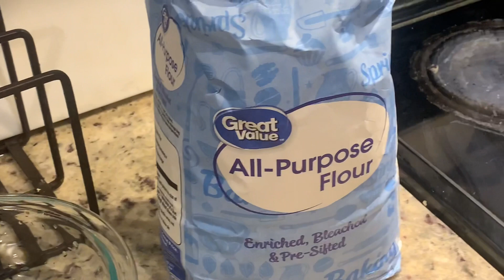How to make sweet ( Golap Jamon ) | KT Bangladeshi Vloggers in USA